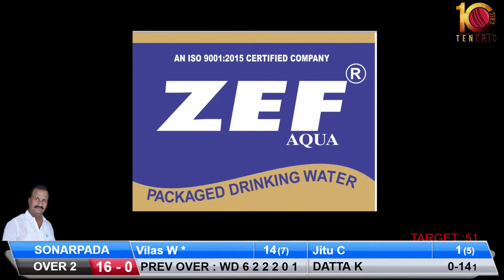SONARPADA VS KALAMKHANDE AT VEER HUTATMA HIRAJI GOMAJI PATIL CHASHAK 2019 || KHATEGHAR || MURBAD